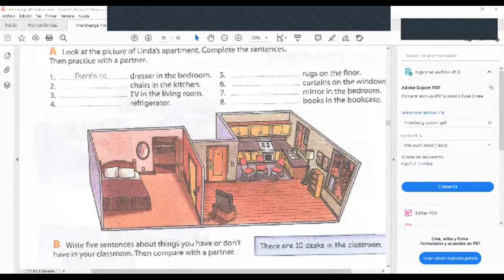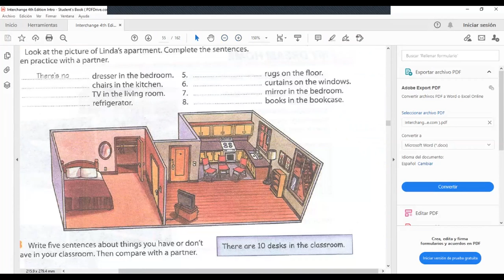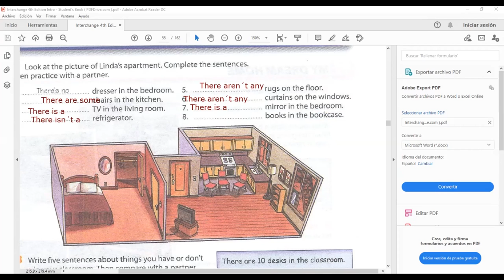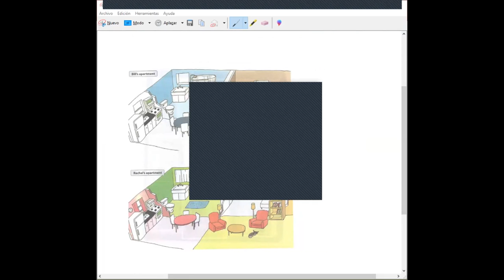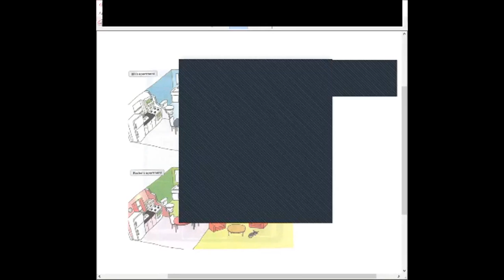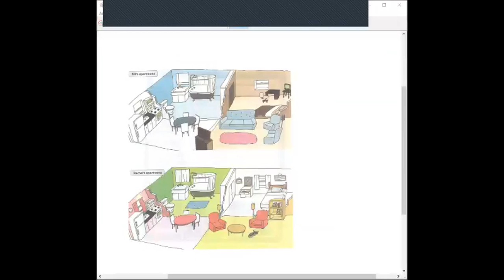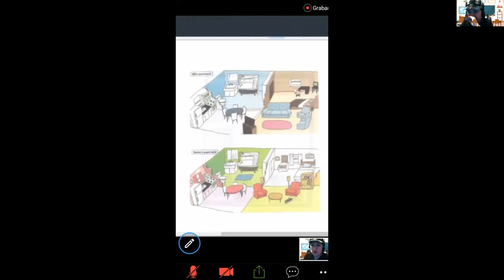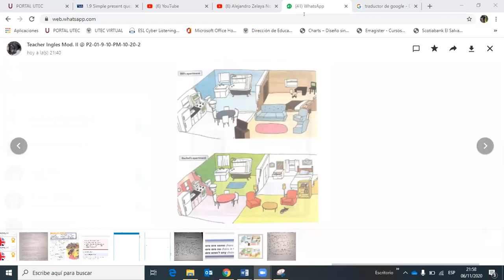Ingles Corporativo- Statements with "there is and there are".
IBy the end of this class you will learn how to form  statements with there is and there are. Also how to use “some, no, and any” when referring to different objects.

Al final de esta clase aprenderán como formar oraciones con “there is & there are“, tambien como usar “some, no & any” cuando nos referimos a diferentes objetos.